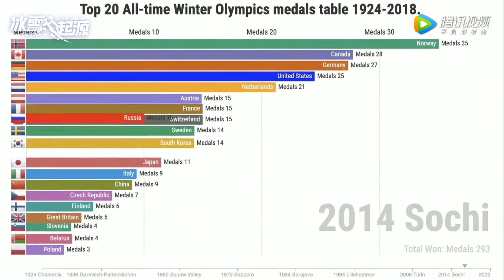INTO1伯远介绍冬奥会赛场当仁不让的王者|《冰雪起源 The Origin Of Winter Sports》